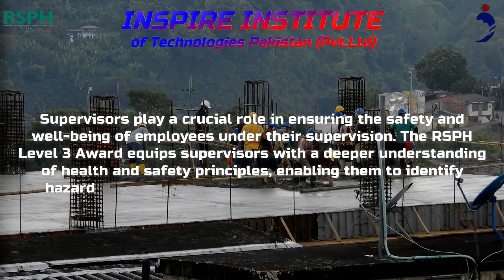RSPH Level 3 Award in Health and Safety for Supervisors in the Workplace